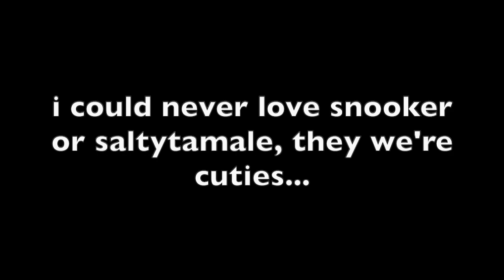Mercy: PEW PEW PEW | Overwatch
Inspiration for this video comes from a variety of OW youtubers. Hope you enjoy x